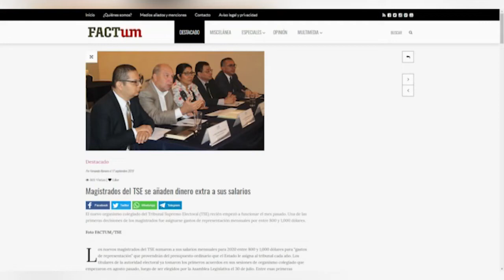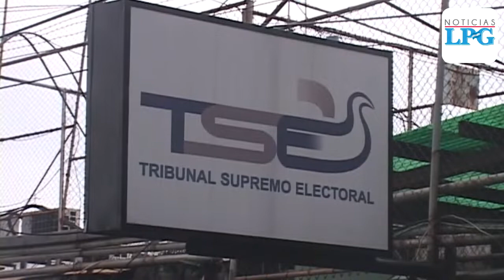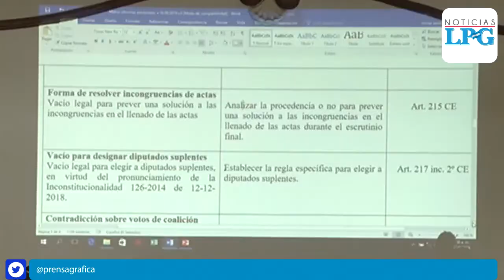TSE pide incorporar gastos de representación en presupuesto 2020